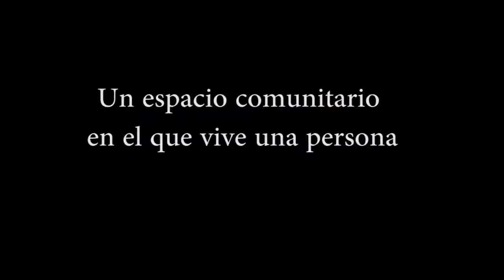Desalojo Ilegal del hort del Xino en el Raval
El dia 27 de noviembre 2017, ilegalment sin Orden judicial se han reapropiado del hort del xino.La propiedad, escoltada por mossos d’esquadra, de nuevo sin orden judicial, sin comunicación previa y sin licencia de obras.